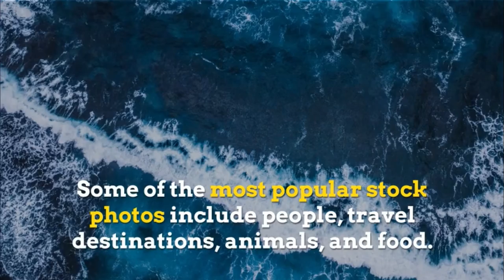What is Stock Photography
Stock photographs are photos which the artist has licensed to be purchased and redistributed for commercial purposes. Traditional stock photography licenses can be expensive and cost hundreds or thousands of dollars per image because of the popularity of the photographer, who took the photo, as well as the usage extent of the license involved. Some of the most popular stock photos include people, travel destinations, animals, and food. This system also allows photographers to earn a steady source of income from their work, in the form of small royalty payments.
This is where microstock photography has come in to fill the demand for lower priced stock images – and this is typically what the term “stock photography” now refers to. Microstock licenses generally sell between $1 – $5 per image, with most licensors also taking a cut of the profit. Some of the popular microstock photography websites are shutterstock and istockphoto. So that is all about stock photography.

★☆★ MUSIC CREDIT ★☆★

★☆★ ABOUT STARTUP BUSINESS IDEAS ★☆★

Please note that the information which is provided under this video may vary from one location to other location. We request all of you to do proper research and due diligence before embarking on any business. Startup Business Ideas will not be responsible for any kind of business loss which happen before and during the business from the information provided in this video or this channel.